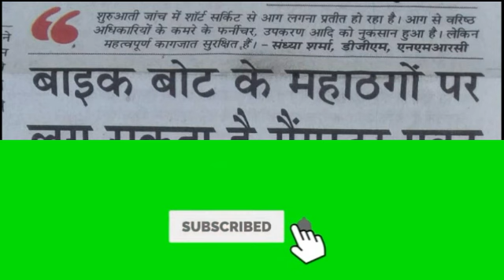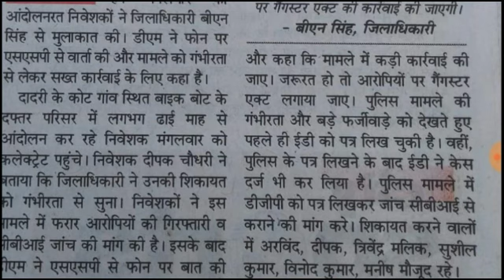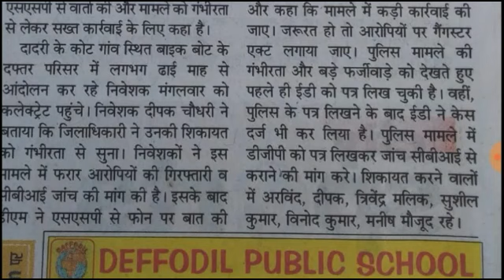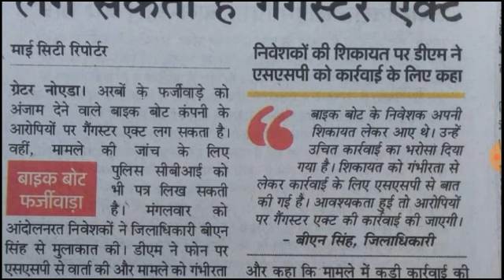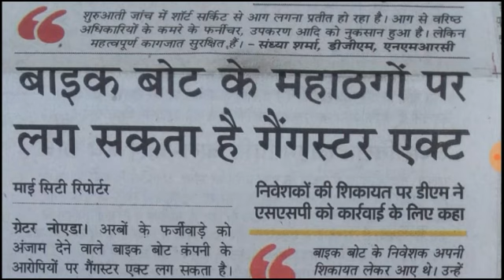Bike Bot Latest Update | Bike Bot Latest News | बाइक बोट ताजा खबर